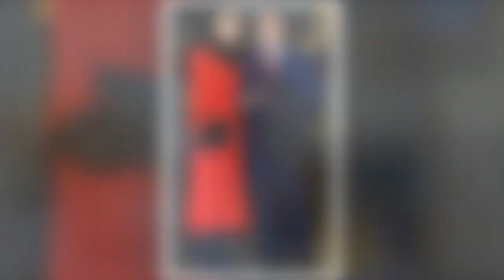Mike Tindall lays bare which royal gave him I'm A Celeb advice